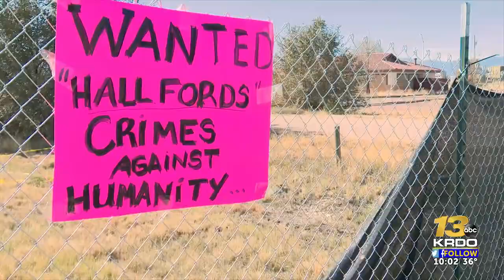Penrose funeral home to be demolished in January, families hope for memorial in its place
The Environmental Protection Agency (EPA) has determined the return to nature funeral home in Penrose is too severe of a health hazard to remain standing, and has ordered it to be demolished in January of 2024.